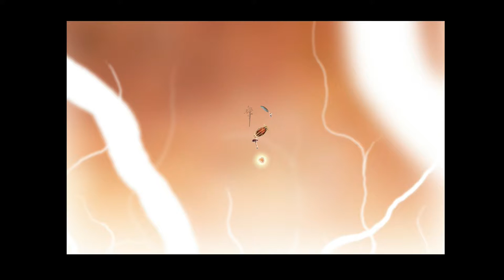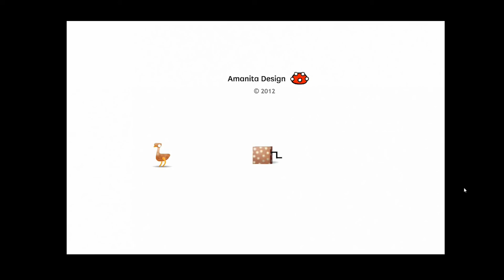We're doing BOTANICULA Wrong! - Part 10 (END)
Join us one last time as we finish our journey of this fantastic point and click adventure and its brilliant soundtrack.